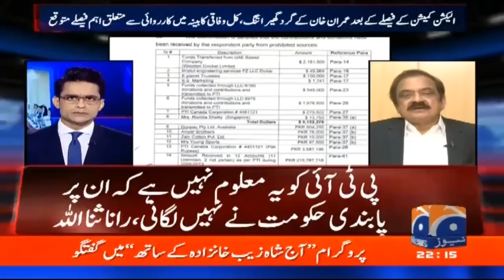Exclusive interview of Rana Sanaullah - Shahzeb Khanzada - Geo News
Aaj Shahzeb Khanzada Kay Saath- 3rd August 2022
Guest: Hamid Mir - Talat Hussain - Rana Sanaullah